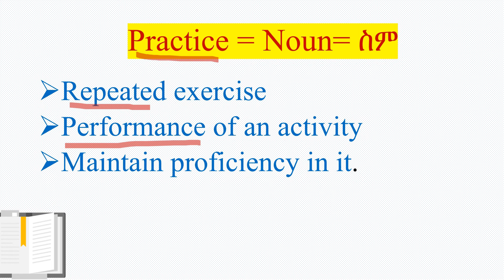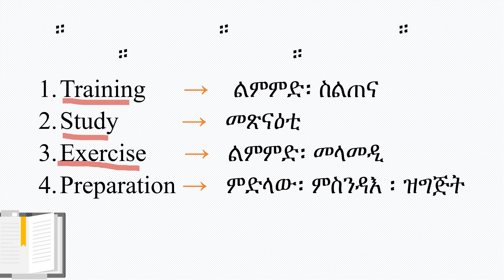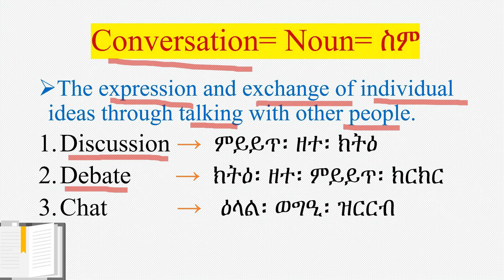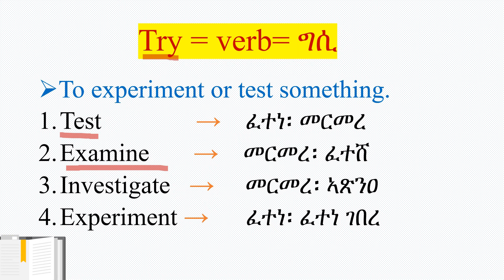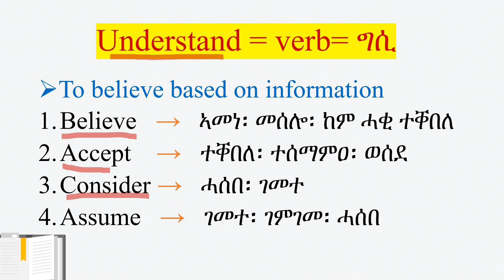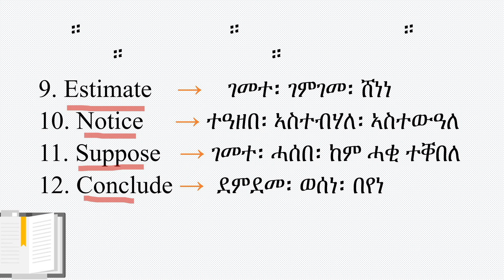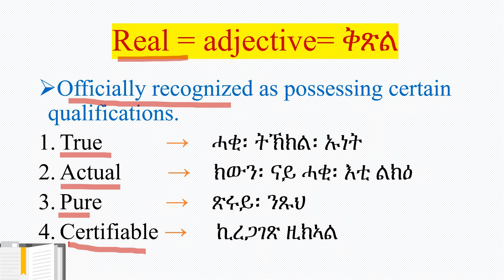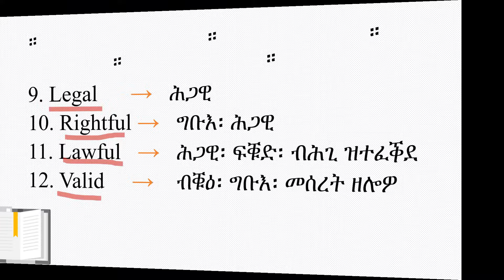Synonymous words 3 ተማሳሰልት ቃልት 3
Synonymous words 3 of practice, conversation, try, understand, and real.